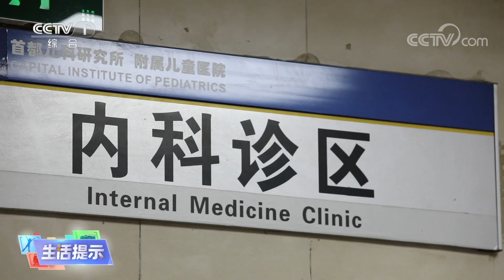《生活提示》 20230114 孩子咳嗽 为何总是在晚上？|CCTV科教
本期节目主要内容：
    孩子感冒之后可能会诱发一些问题，比如流鼻涕、鼻子堵，尤其是到了夜间体位变换的时候，会有鼻涕倒流，然后刺激出现咳嗽。还有一个比较常见的慢性咳嗽的原因是咳嗽变异性哮喘，它的本质是气道高反应，就是气道比较敏感。
（《生活提示》 20230114 孩子咳嗽 为何总是在晚上？）